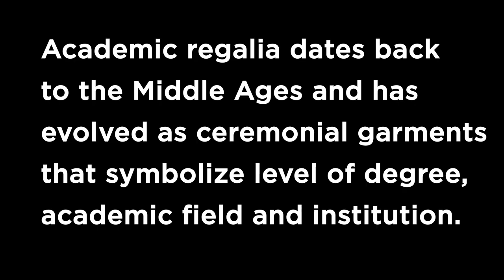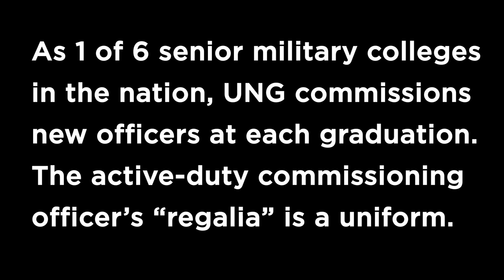Commencement Regalia at UNG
We asked UNG faculty: What's special about your academic regalia? Academic regalia dates back to the Middle Ages and has evolved as ceremonial garments that symbolize level of degree, academic field and institution. Additionally, because UNG is one of six senior military colleges in the nation, regalia for some on commencement day means a military uniform.